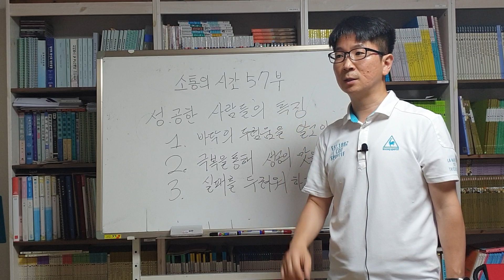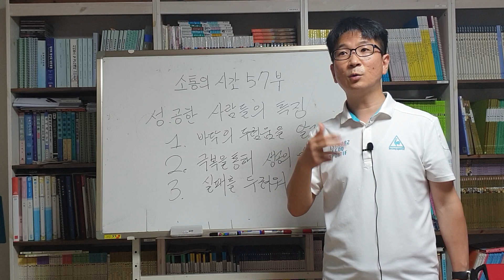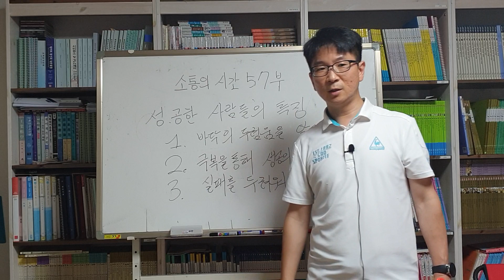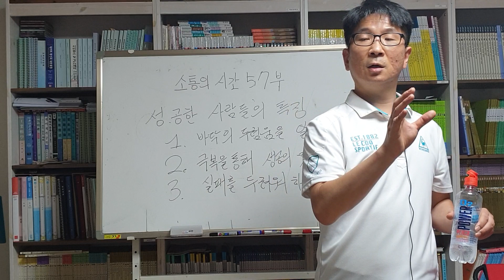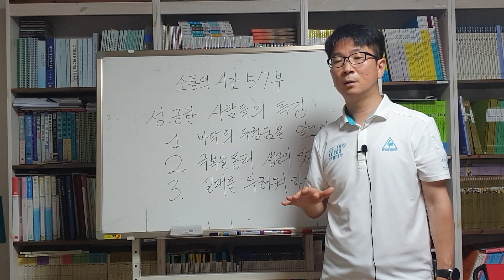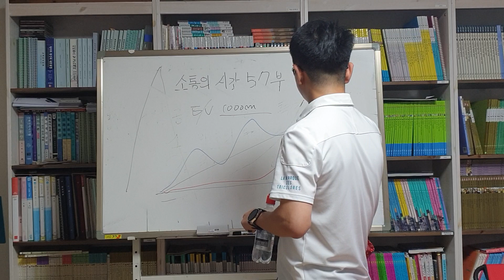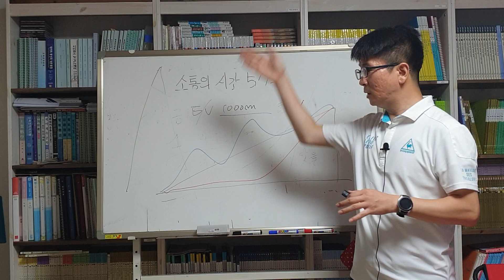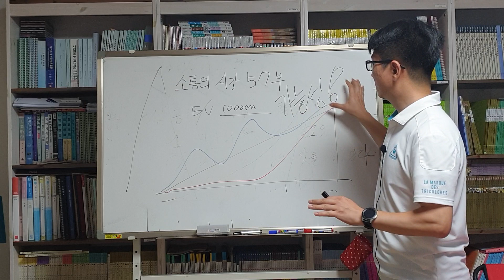소통의 시간 57부-성공하는 사람들의 특징(주간적인 나의 생각)_힘들때 보면 도움